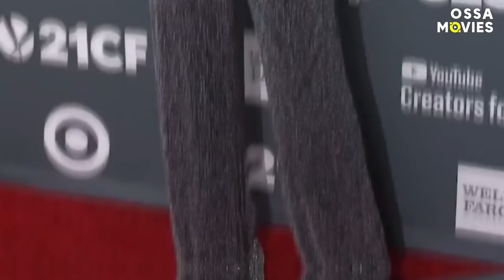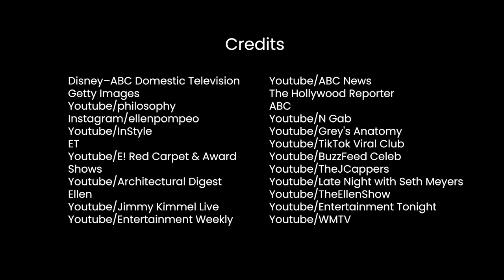Grey’s Anatomy: Hilarious Ellen Pompeo Bloopers And Funny Moments! | OSSA Movies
Calling all fans of Ellen Pompeo, Grey’s Anatomy and comedy! This video features the actress behind Meredith Grey, Ellen Pompeo, and a look into the funny behind the scenes goings on at Grey’s! That’s right – we’ve got some Grey’s Anatomy bloopers courtesy of the main star, Ellen! So really, this is a video about Ellen Pompeo bloopers and Ellen Pompeo behind the scenes. But we’re not only looking at bloopers – we’ll briefly touch on Ellen Pompeo salary, Grey’s Anatomy season 17, and her friendship with co-stars like Jesse Williams!
So if you want a look at Grey’s Anatomy behind the scenes, and specifically Ellen Pompeo funny moments, keep watching! Other than her Greys Anatomy funny moments and her appearances on the Grey’s Anatomy Gag reel, we’re also sharing Ellen funny moments from Ellen Pompeo interview, proving what we suspected al along; Ellen Pompeo funny.